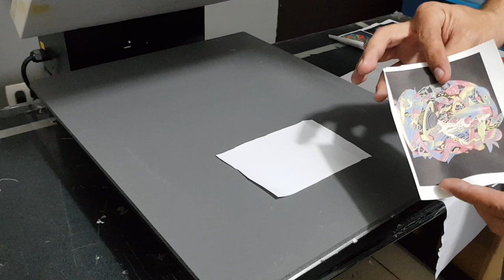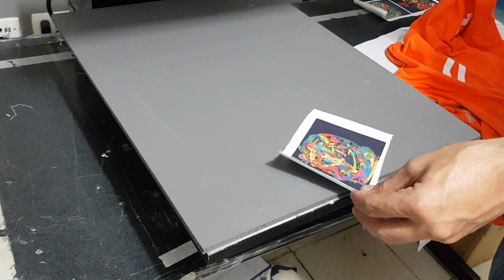Parche Sublimado en prenda de color.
Muestra de la tela termoadherible sublimable para telas obscuras. Olvídate del papel Transfer que es caro y se quiebra, deslava o decolora rápidamente. Entrega un resultado sorprendente.
En Tintec contamos con insumos y equipos de sublimación, hacemos envíos a todo el país. Visítanos en nuestra página web
También puedes enviarnos un Whatsapp y con gusto te atenderemos